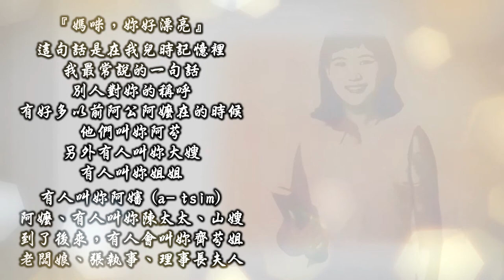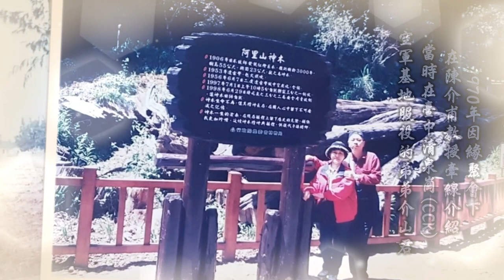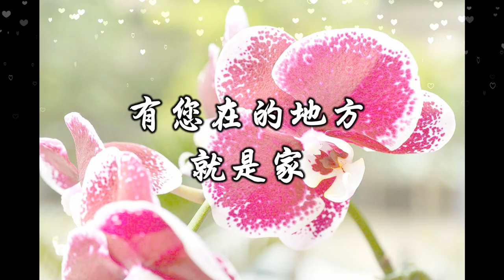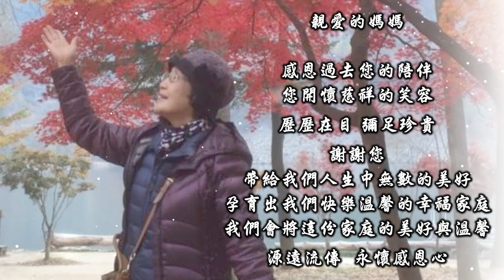安息禮拜 追思影片10811